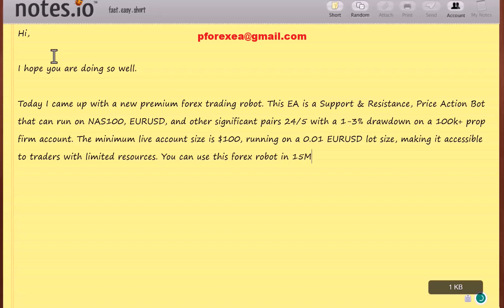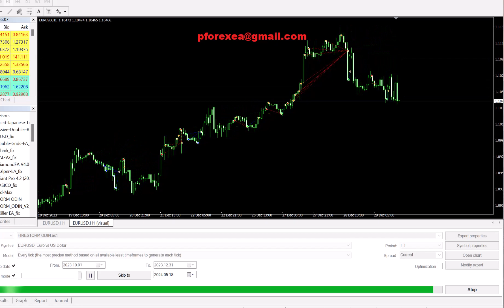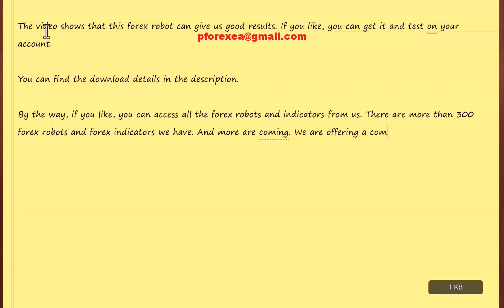Effortless Forex EA Robot | First Storm Forex Robot EA | Smooth Uncomplicated Forex EA Download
How to use:

Step 2: Download the EA's file
step 3: Install the EA to your MT4 platform
Step 4: Run the EA to your demo account first
Step 5: After testing, if profits go to real account
Step 6: Make Profit